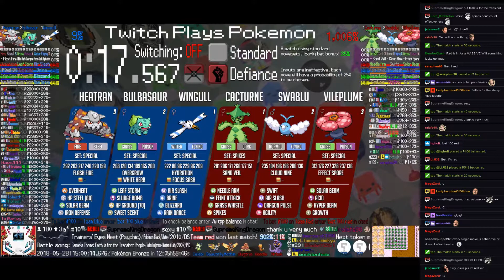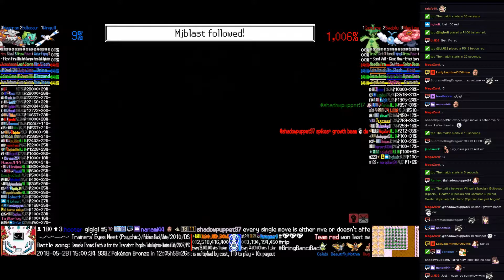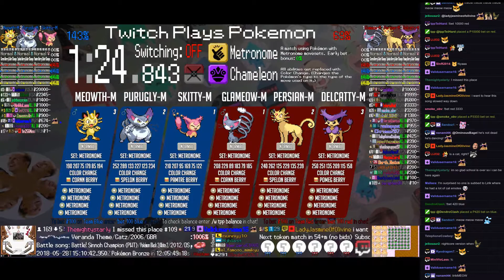Twitch Plays Pokémon Battle Revolution - Matches #118279 and #118280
#118279 [Blue: Wingull (Special), Bulbasaur (Special), Heatran (Special)] vs [Red: Cacturne (Spikes), Swablu (Special), Vileplume (Special)]

11:25 : #118280 [Blue: Skitty-M (Metronome), Purugly-M (Metronome), Meowth-M (Metronome)] vs [Red: Glameow-M (Metronome), Persian-M (Metronome), Delcatty-M (Metronome)]